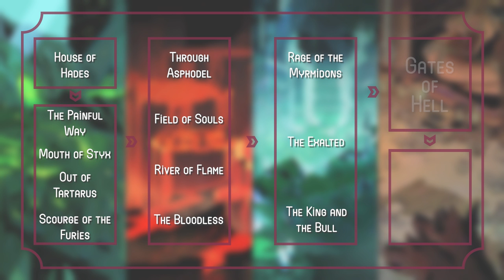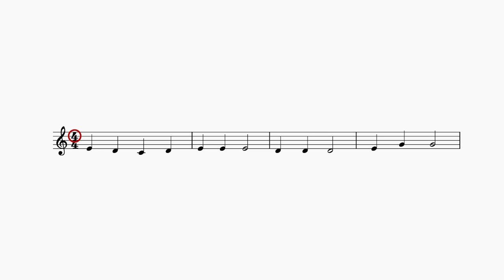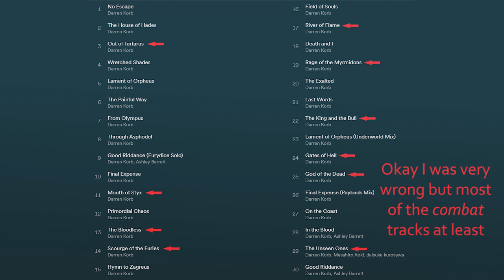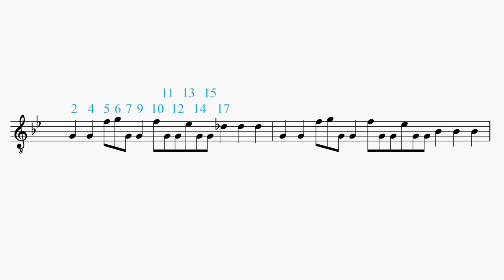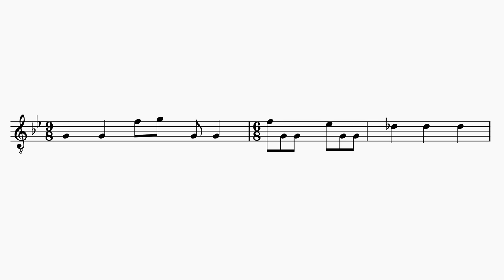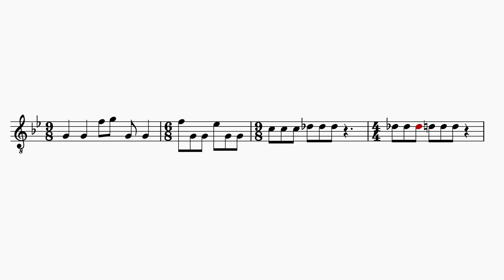The Hades Soundtrack Isn’t Meant to Be Understood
In Hades, both the compositions and their use in-game are designed to keep the player off-balance. Until they aren't.

.srt format with time stamps preferred, but I'll accept anything as long as I know what lines should show at what time.

The Hades soundtrack was written by Darren Korb.
Hades is available on PC, Mac, Switch, PS5, Xbo--everything. It's on everything.

Other games shown:
Galaga

0:00 Intro
1:14 Soundtrack Structure
2:09 Chillin' & Groovin'
3:30 OMG So Random
4:17 Jammin'
6:04 Why Can't I Dance to This
6:30 Time Signature Crash Course
7:14 Decrypting "Out of Tartarus"
9:33 More Misdirects
10:01 No More Misdirects
11:10 Closing Thoughts

Correction:
8:35 Actually, he told me on Twitter he DID count to 21 over and over. What a mad lad.